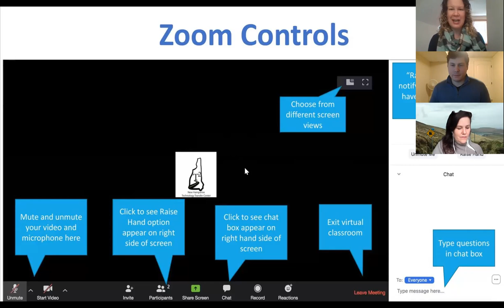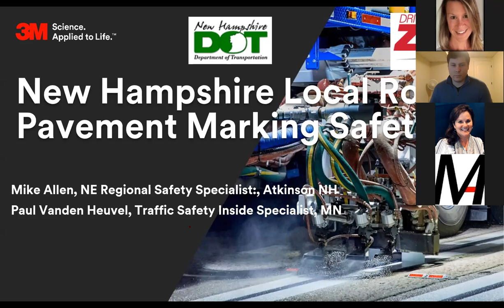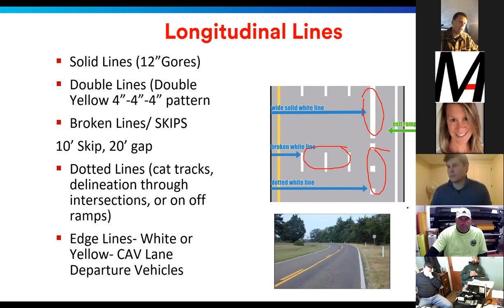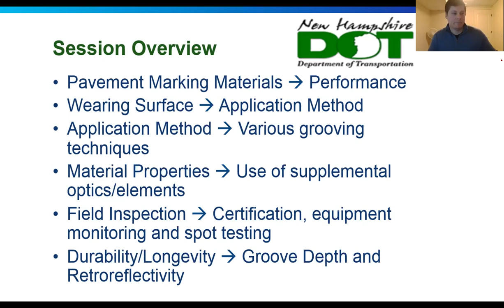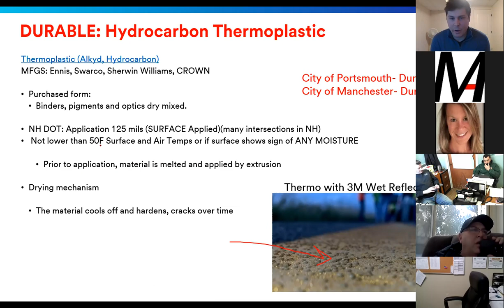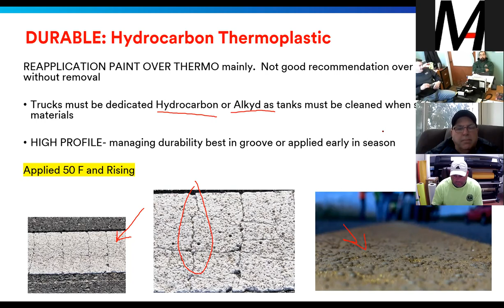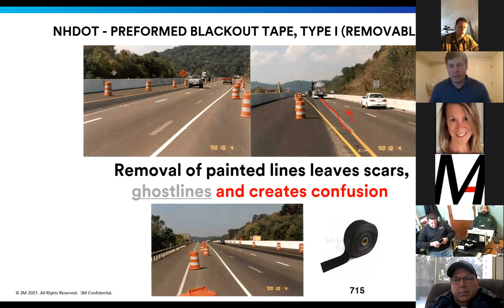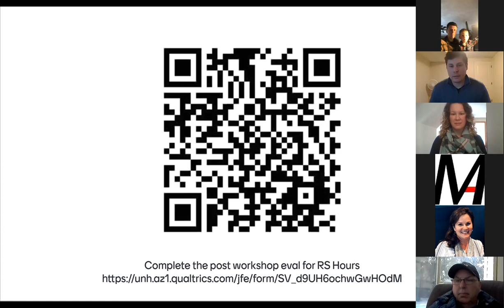Pavement Markings 02 23 2021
Mike Allen and Paul Vanden Heuvel from 3M discuss pavement markings, materials, quality, and specs.